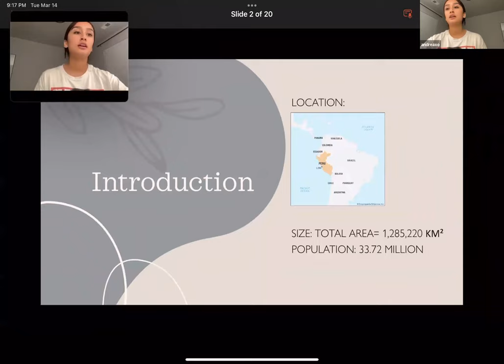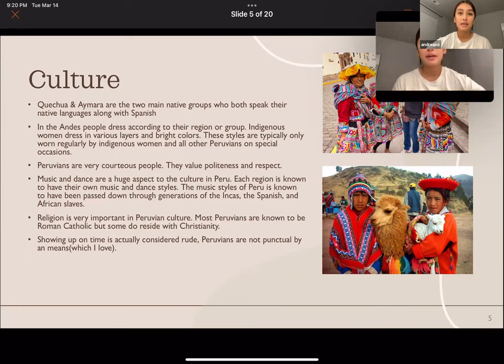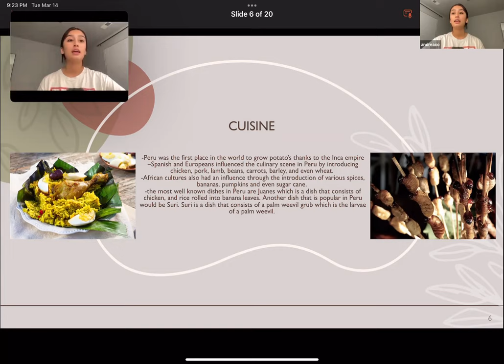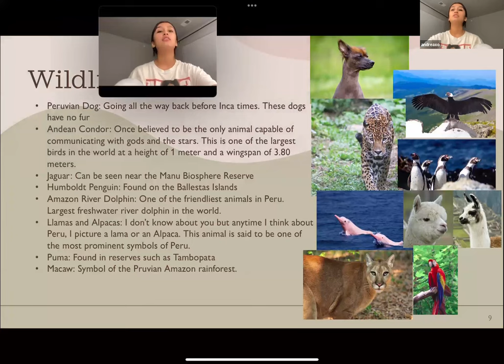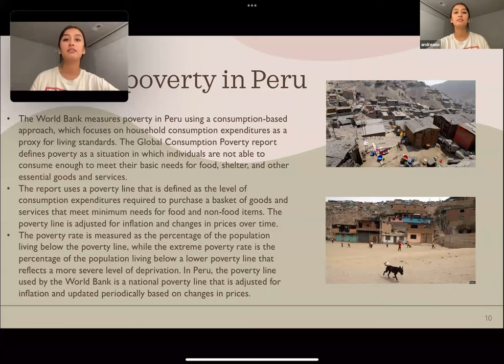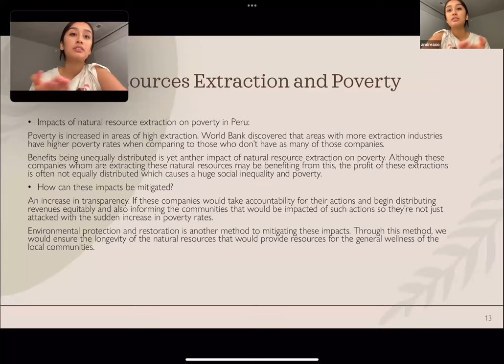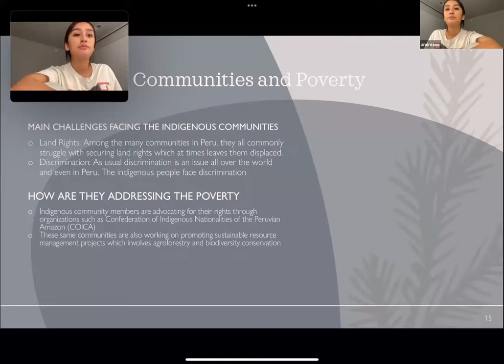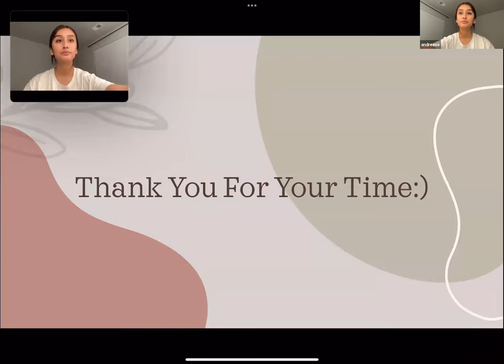March 16, 2023